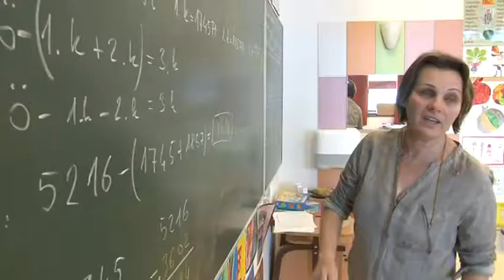Szociális segítők - szekszárdi járás 20190131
Egy pályázatnak köszönhetően a Szekszárdi Járásban már 2017 óta szociális segítők dolgoznak az érintett 17 település óvodáiban és iskolában. A gyerekek a folyamatos jelenlétnek köszönhetően sokkal könnyebben nyílnak meg és beszélnek a gondjaikról a szakembereknek. A pályázat most zárult le, a szakmai munka viszont továbbfolyhat ezután is, mert a kormány 2018-ban kötelezővé tette az óvodai és iskolai szociális segítő munkát.